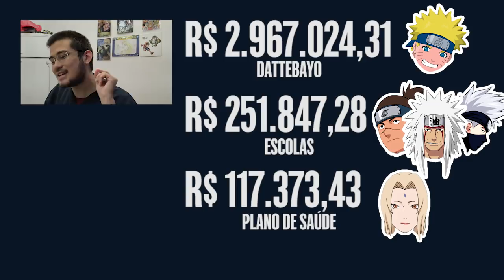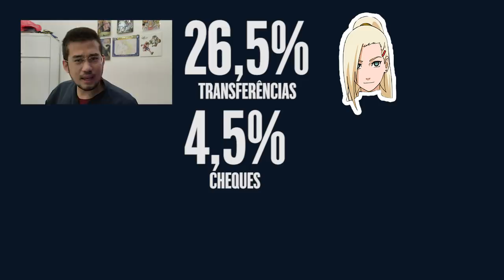Naruto explica PASSO-A-PASSO rachadinha de Bolsonaro com Queiroz